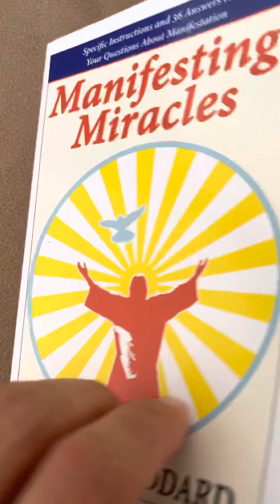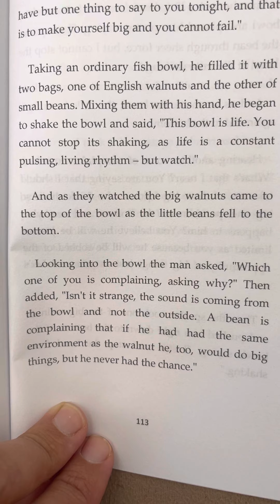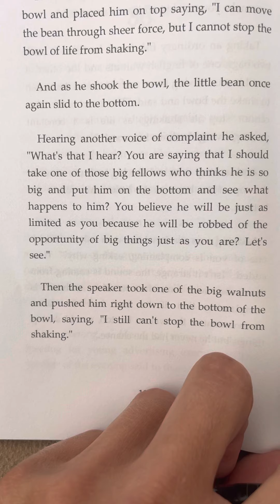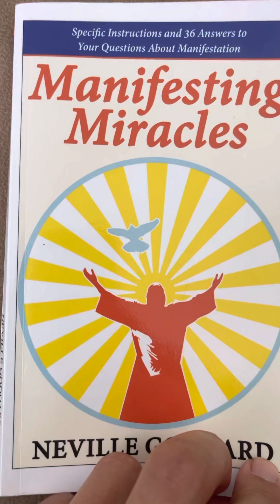Q&A#36)—How could someone be successful if they were deprived in their youth??